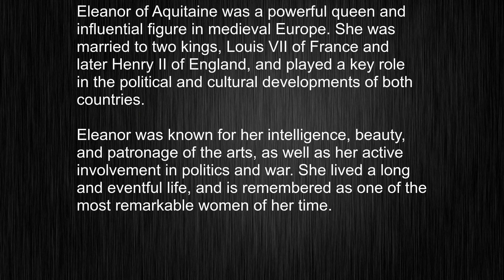What's the meaning of "Eleanor of Aquitaine", How to pronounce Eleanor of Aquitaine?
This video tells you what "Eleanor of Aquitaine" means, how to pronounce it, provides a pronunciation guide and an accurate definition.
00:00 Pronunciation
00:26 Meaning

- What is the meaning of Eleanor of Aquitaine
- How to say Eleanor of Aquitaine
- What is the definition of Eleanor of Aquitaine
- How to pronounce Eleanor of Aquitaine

Visit our free audio/video dictionary tutorial to learn how to correctly pronounce words/names and to learn their meanings, definitions, just like Eleanor of Aquitaine definition and meaning in Merriam-Webster, Eleanor of Aquitaine definition and meaning in Collins English Dictionary, Eleanor of Aquitaine definition and meaning in The Oxford English Dictionary, Eleanor of Aquitaine definition and meaning in Longman Dictionary of Contemporary English, Eleanor of Aquitaine definition and meaning in Cambridge Advanced Learner's Dictionary, and more.